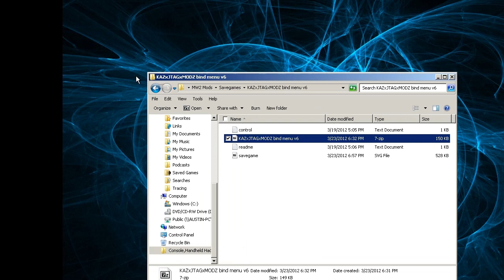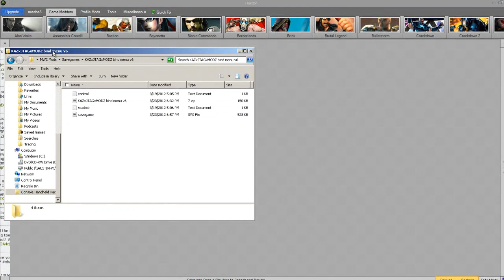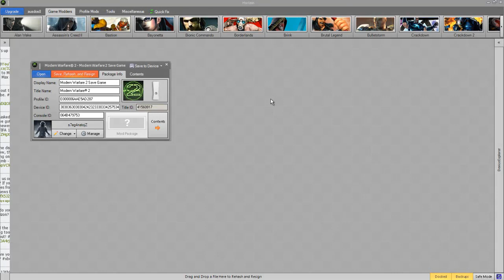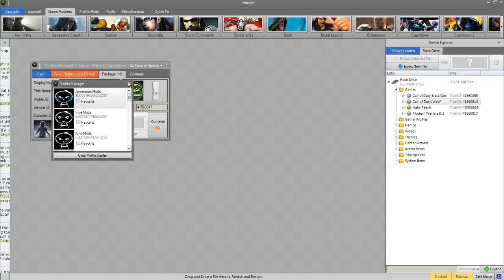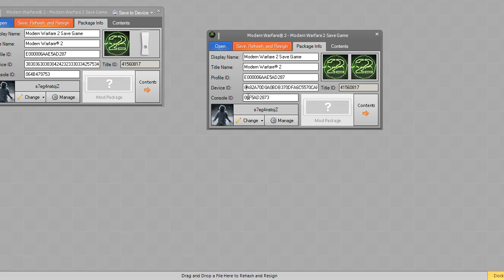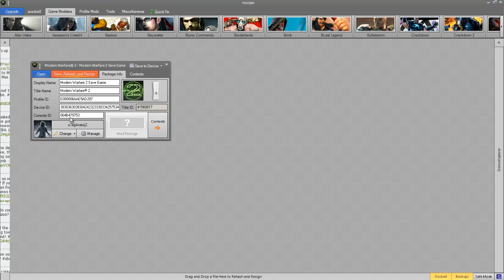MW2 Spec Ops/Campaign Mod Menu Online Tutorial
This Shows you how to get a mod menu on MW2 Spec Ops Online and Solo Campaign.
A LOT OF STUFF IS INCLUDE IN THE MOD MENU!!

DOWNLOADS
*NO VIRUS's 100%! WOULD NEVER HARM ANYONE

USB
Horizon
Modded Savegame
Computer (duh)
Steps
Follow these steps in video then do these in order on xbox
1.Plug USB back into xbox after switching original save with modded save
2. Start MW2 and click on USB (were ever you have the modded savegame
3. Click "Resume Game"
(You should be on first misson [combat practice] and have a green square in middle of your screen)
4.Press start then "Save and Quit"
5.Go to Spec Ops, "Two Player Online"
6. DO NOT... DOO NOT!! CLICK ON A MISSION!! when the mission selection appears, press the B button.
7. You should have a Checkerboard map. Now INVITE A FRIEND
8. Start after friend joins, then your good to go.
(for solo you need to do the steps above, start, then end game. after that just go to solo (i prefer choosing a different save device first before going into a solo mission so it doesnt override your mods) )

Video Showing You How to Do it if you Dont understand Steps above
SOON) {SORRY FOR THE INCONVENIENCE}